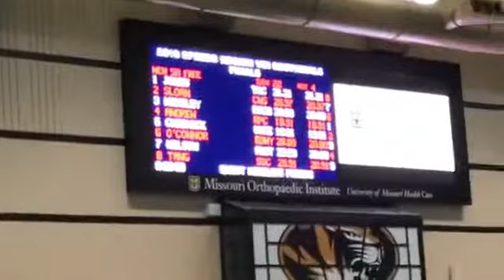Michael Andrew 18.91 50 yards freestyle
Michael Andrew, 18 anos, nada 50 jardas livre pela primeira vez abaixo dos 19 segundos.